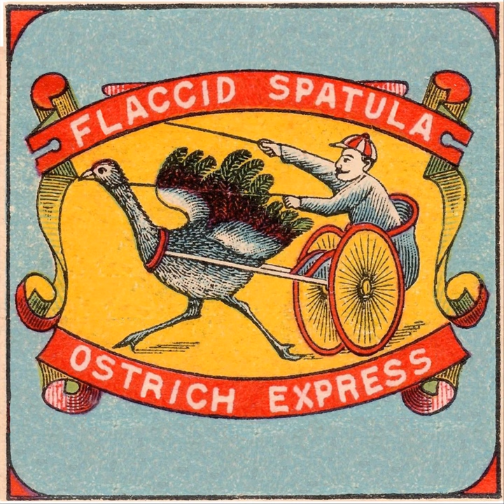Choke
Choke · Flaccid Spatula

Ostrich Express